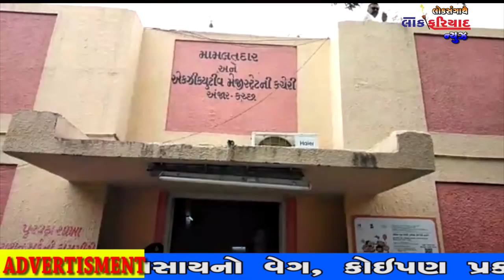MADHYPRDESH KHATE JANGLI RINCH NA HUMLA NA MAMALE PARIVARJANO NAI SAHAY KARVA AAVDEN PATRA